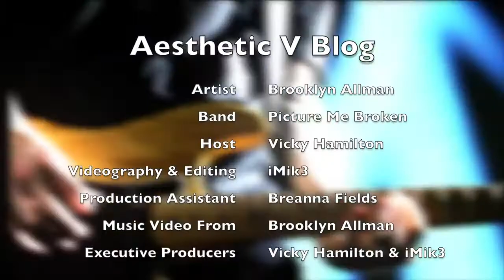Aesthetic V Blog with Brooklyn Allman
The Aesthetic V Blog with Brooklyn Allman and you host Vicky Hamilton!